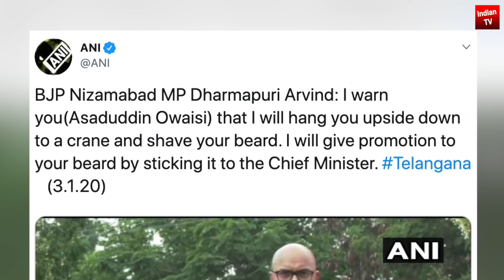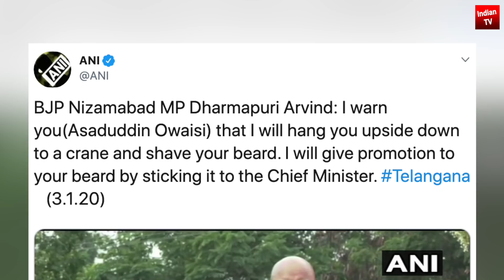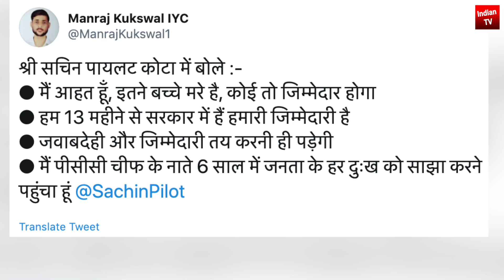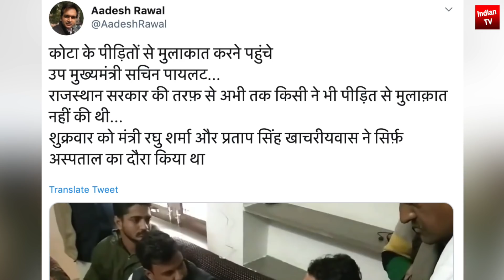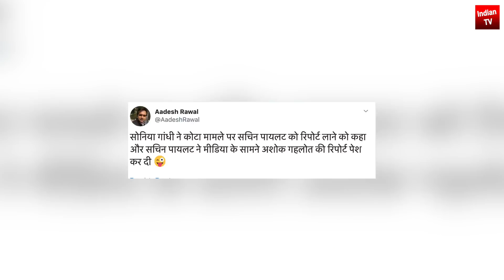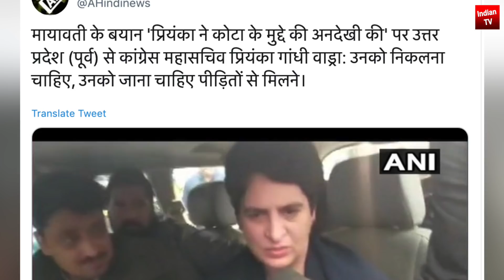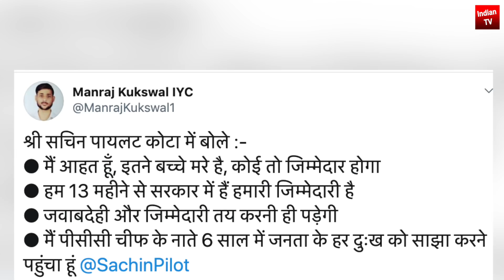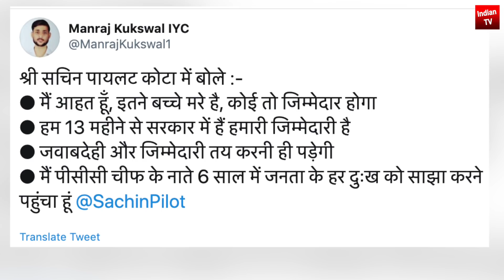BJP Nizamabad MP Dharmapuri | Arvind Asaduddin Owaisi